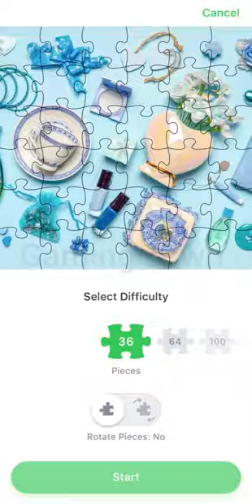Jigsaw puzzle. Blue Treasure. My Gaming Town.